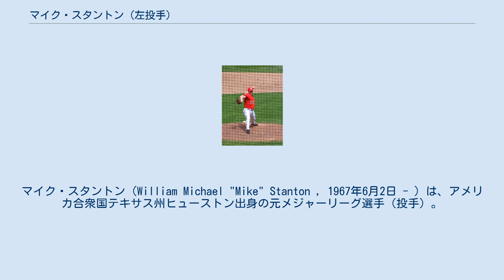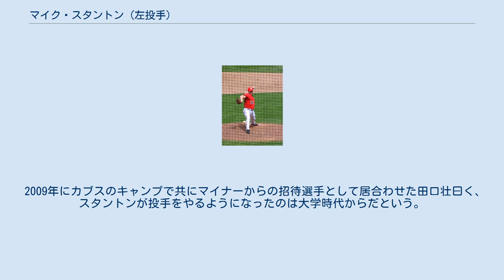マイク・スタントン (左投手)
マイク・スタントン（William Michael "Mike" Stanton , 1967年6月2日 - ）は、アメリカ合衆国テキサス州ヒューストン出身の元メジャーリーグ選手（投手）。
 2007年終了時点でメジャー史上2位の登板記録保持者だが、所属していたシンシナティ・レッズを2008年開幕直前に解雇となり、2008年開幕以後はどの球団にも所属せずフリーエージェントとなっていた。
 1987年のMLBドラフト13巡目（全体の323番目）でアトランタ・ブレーブスに指名され契約。
1989年8月24日にメジャー初登板を果たした。
当初はチームも本人も低迷していたが、1991年に74試合に登板して5勝5敗7セーブ、防御率2.88と好投。
チームは前年の地区最下位から地区優勝を果たし、ワールドシリーズ進出を果たしたが、ミネソタ・ツインズに敗れる。
翌1992年も65試合に登板。
チームは2年連続のワールドシリーズ進出を果たすが、トロント・ブルージェイズに敗れた。
1993年は通算最多セーブ記録保持者（当時）のジェフ・リアドンの放出でクローザーを務め、27セーブを挙げる。
 その後も毎年コンスタントな活躍を見せ、ニューヨーク・ヤンキースでは1998年 - 2000年にかけて3年連続ワールドシリーズ制覇に貢献した。
1999年に一度だけ先発登板している。
2001年にはMLBオールスターゲーム出場を果たした。
 2007年終了時点で史上2位の1178試合登板（1位はジェシー・オロスコの1251試合登板）を記録していたが、同年オフにミッチェル報告書に「スタントンが成長ホルモンを使用していた」という報告があった（本人は否定）。
この影響もあってか、2008年開幕直前の3月28日に、所属していたシンシナティ・レッズの若返りの方針もあって解雇された。
ミッチェル報告書の「目玉」でもあったバリー・ボンズやロジャー・クレメンス同様、他の球団との契約には至らなかった。
 2009年にカブスのキャンプで共にマイナーからの招待選手として居合わせた田口壮曰く、スタントンが投手をやるようになったのは大学時代からだという。